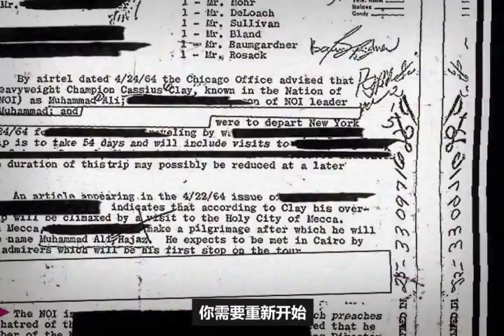CSO2 China - Tutorial Missions Trailer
VISIT US!

Regards,
Patrijck.